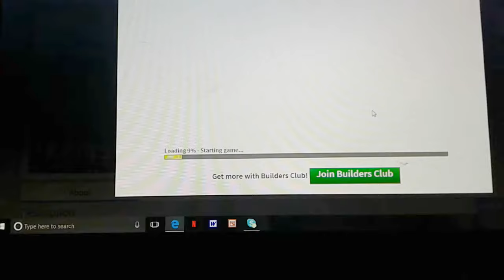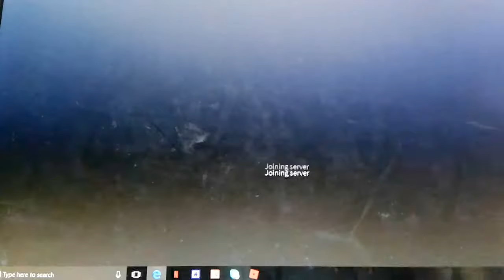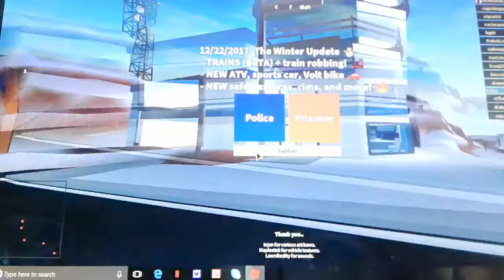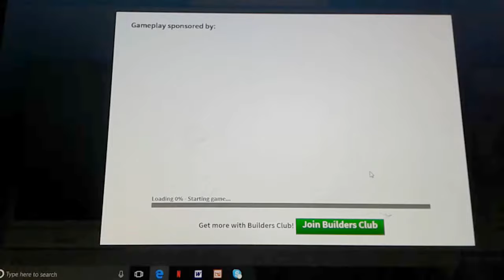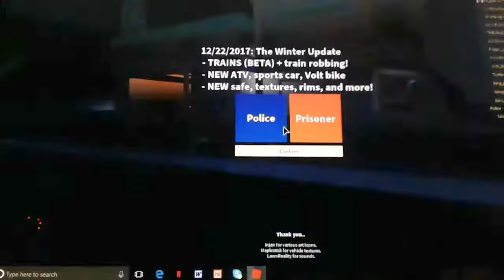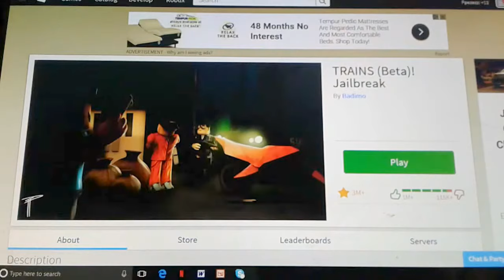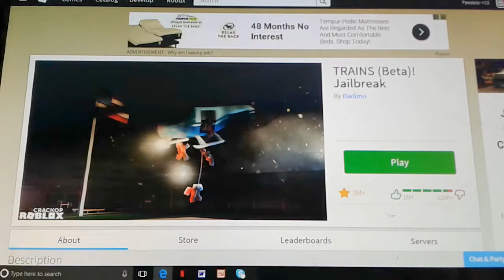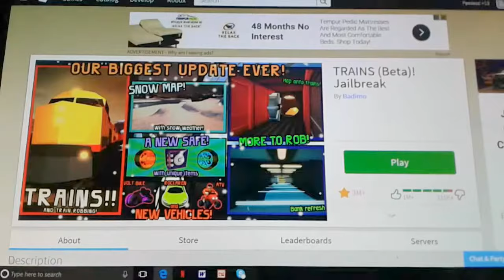Jailbreak UPDATE!!!!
link to my cyotyes game!